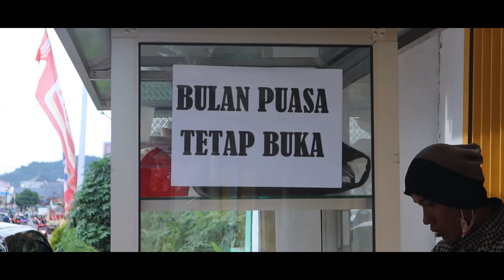BOCIL SULTAN JENGUK PACAR SAKIT! KETEMU MAMAH MERTUA?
SOCIAL MEDIA KITA
1.RIYAN PEOTT
2.SELFIFITIAANDINI
3.GAMERS BUCIN
4.GAMERS BOCIL